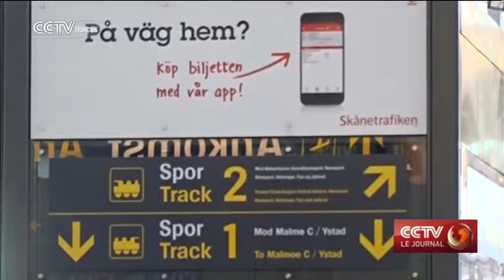La Suède vérifie l’identité des voyageurs du Danemark